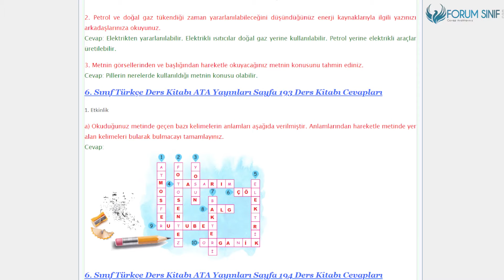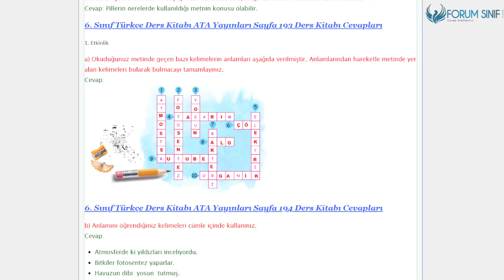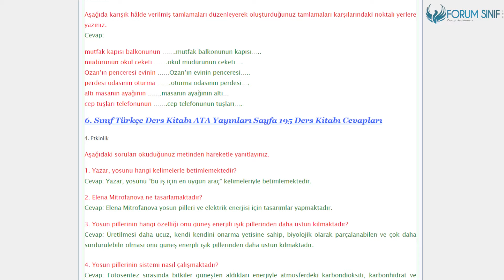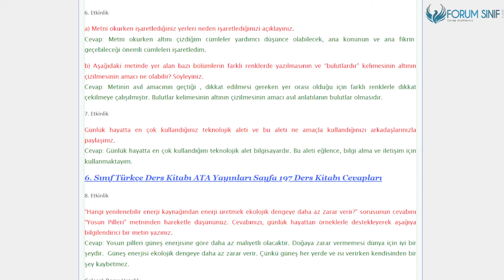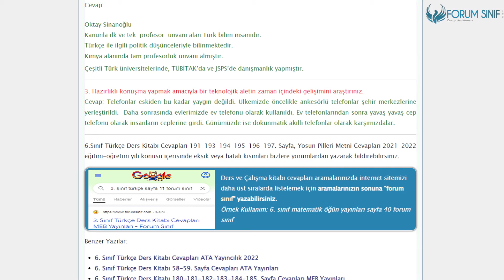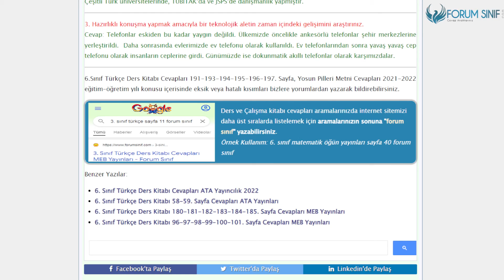6. Sınıf Türkçe Ders Kitabı 191-193-194-195-196-197. Sayfa Cevapları ATA Yayınları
6.Sınıf ATA Yayınları Türkçe Ders Kitabı 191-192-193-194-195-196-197. Sayfa Cevapları Yosun Pilleri

Yosun Pilleri Metni Cevapları Sayfa 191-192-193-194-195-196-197 Cevapları